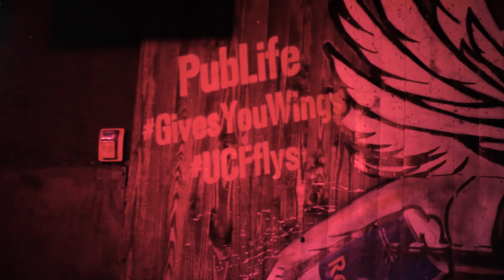Pub Wildin Out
1/13/18
Edit i did for Knight's Pub in Orlando, FL
Anyone looking for a video of any kind to be filmed and edited in Orlando hit me up!!